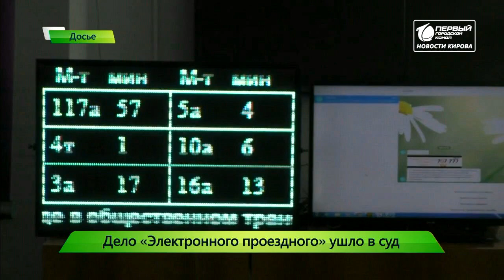Суд над Никулиным по «Электронному проездному» Новости Кирова 30 10 2019